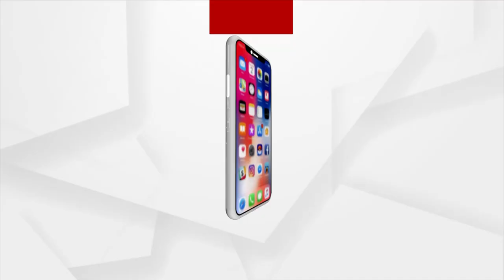NEWS ROOM LIVE:ଇକମୋ ଭେଳିକି!